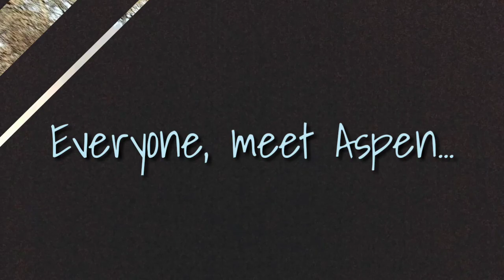NEW HORSE!!!!!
Meet our new mare, Aspen! ❤ She is so sweet, and we are so excited that she is part of our horse family! :) Looking forward to sharing more videos with her. We love her already! :)